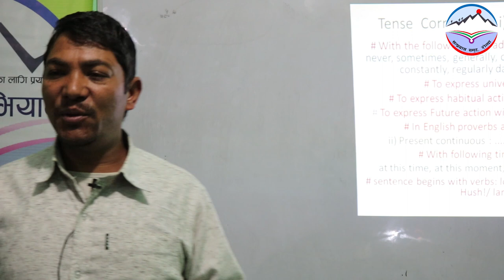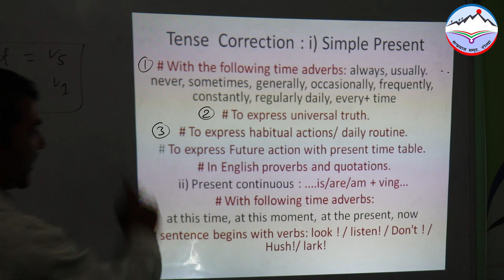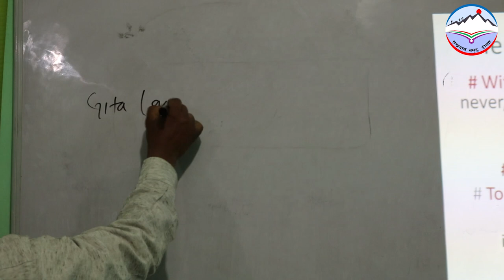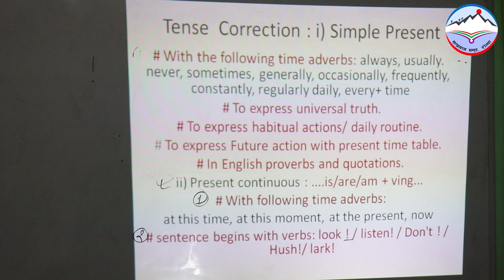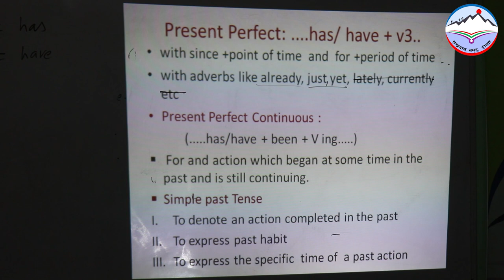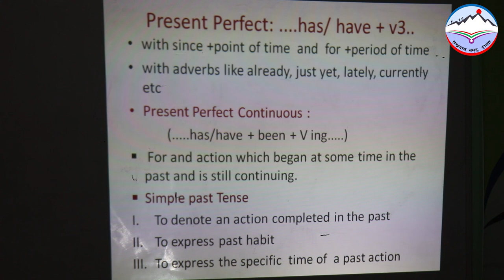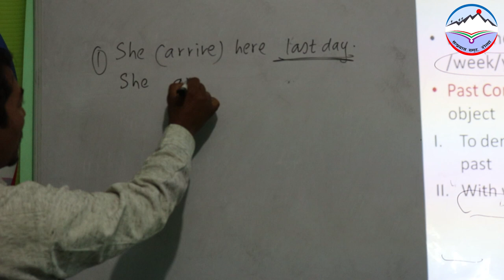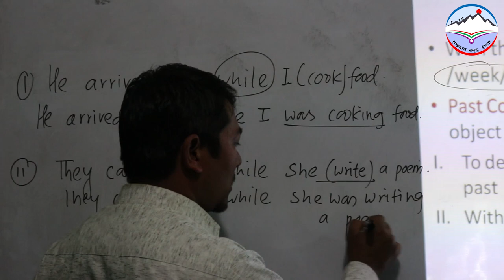SEE Preparation Class (Part-17) || English #06 || Krishna Dangi || DoorShiksha || Satprayas Group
एस.ई.ई. तयारी कक्षा अन्तर्गत १७ ‌‍औँ भागमा अङ्ग्रेजी कक्षाको छैठौँ शृङ्खला प्रस्तुत गरिएको छ ।

शिक्षक : कृष्ण डाँगी

अङ्ग्रेजी कक्षाहरूः
भाग-०१ :

हाम्रो भिडियो तपाईलाई कस्तो लागिरहेको छ ? जेजस्तो लाग्छ त्यस्तै सल्लाह सुझाव हामीलाई दिन नभूल्नुहोला है ।
सत्प्रयास समूह
रोल्पा

Contac  us…..